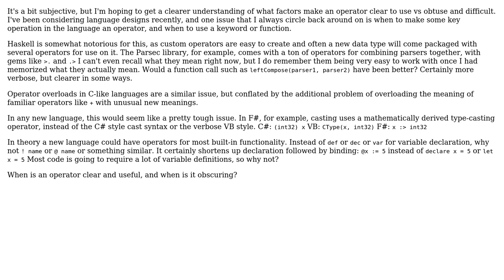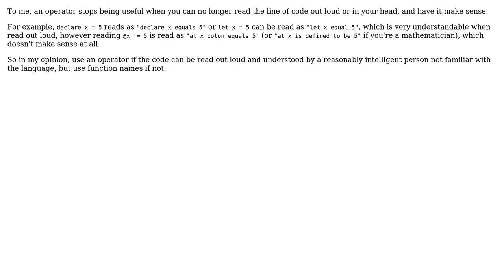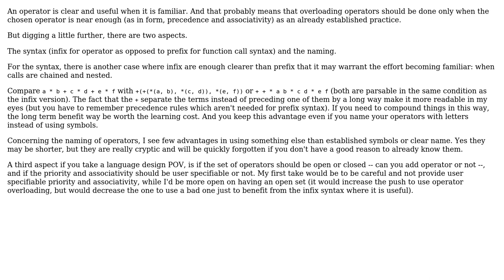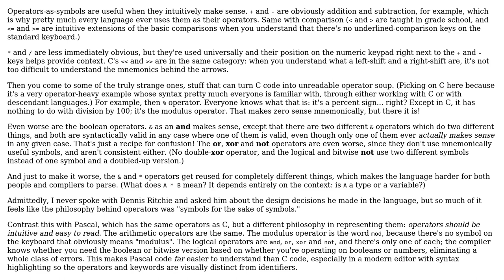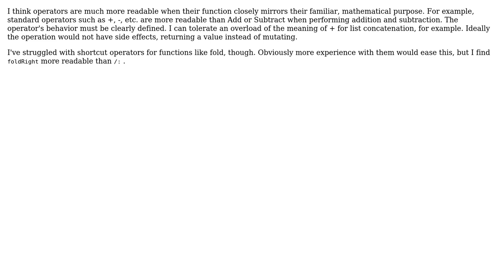Are operators clearer to read than keywords or functions? (7 Solutions!!)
Are operators clearer to read than keywords or functions?

With thanks & praise to God, and with thanks to the many people who have made this project possible! | Content (except music & images) licensed under CC BY-SA | Music | Images & others | With thanks to user Rachel user Matt H user Mason Wheeler user jk. user James Anderson user doppelfish user CodexArcanum user AProgrammer and the Stack Exchange Network Trademarks are property of their respective owners. You are responsible for your own actions.